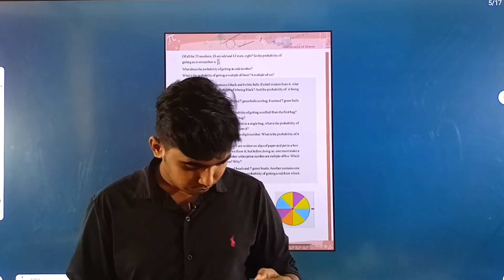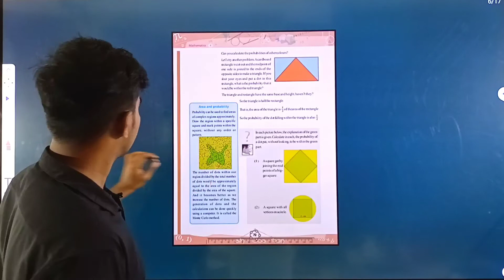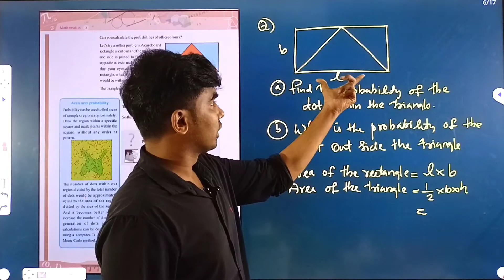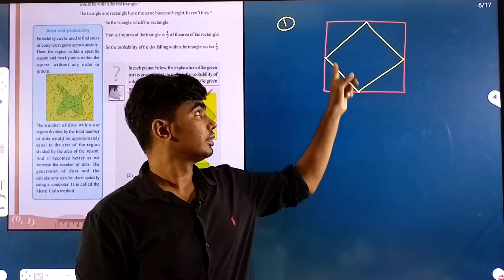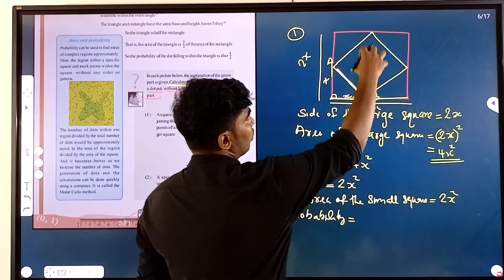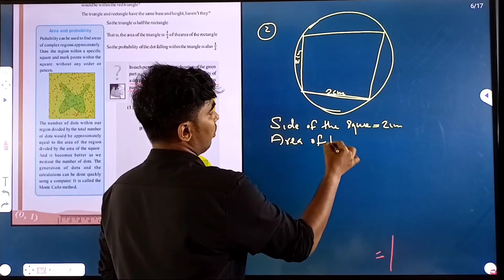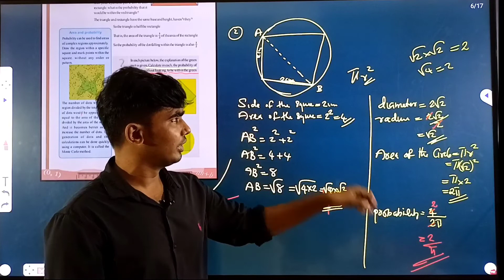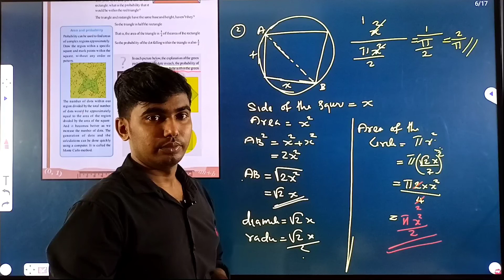class10 maths|| chapter 2||part 2